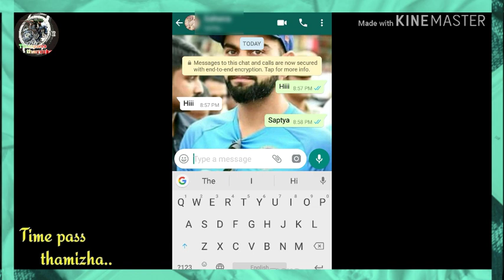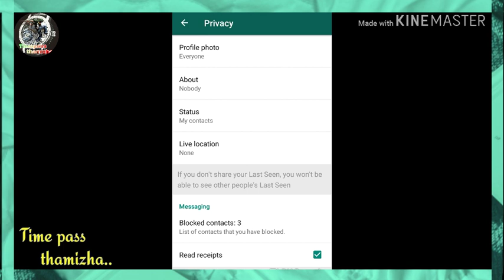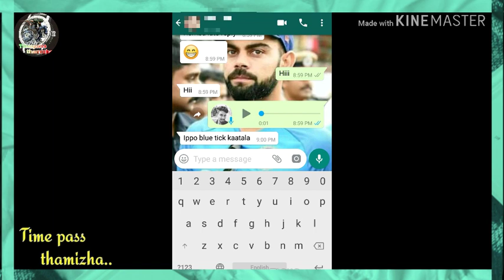WhatsApp blue tick trick in tamil | read receipt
🔵 Follow on YouTube : VIP MEDIA

⚪ Follow on Facebook page : VIP MEDIA

⚫ Keep supporting ❤️🙏🏻